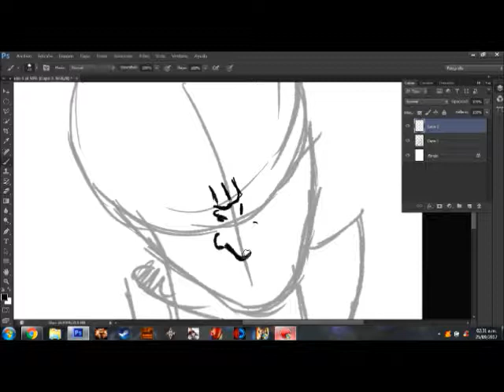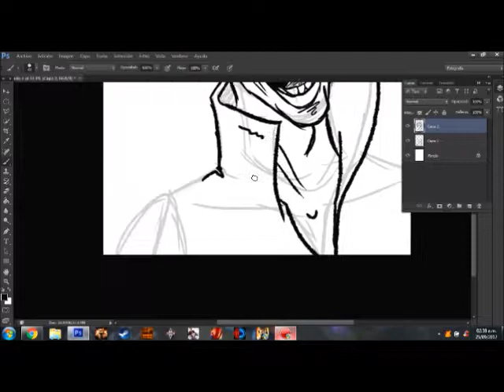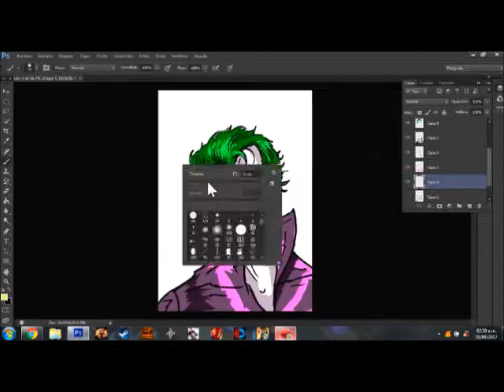Dibujando al Joker en Photoshop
Dibujo rápido y sencillo de The Joker de DC comics